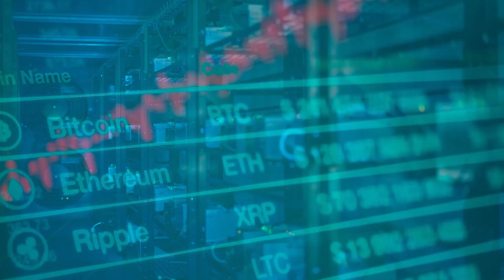MONEY PLANE (2020) Trailer | WWE's Adam Copeland Action Heist Movie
Check out the trailer for Money Plane starring Adam Copeland and Denise Richards, an explosive casino hiest in the sky!

A professional thief with $40 million in debt and his family's life on the line must commit one final heist - rob a futuristic airborne casino filled with the world's most dangerous criminals.

Written & Directed By | Andrew Lawrence
Starring | Adam Copeland with Denise Richards, Kelsey Grammer and Thomas Jane
Available on Digital and On Demand on July 10, 2020